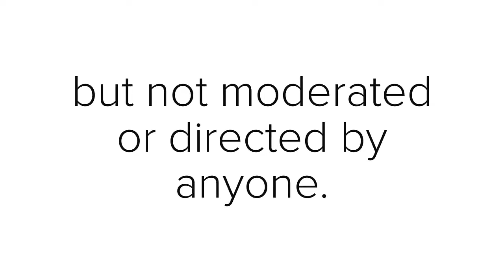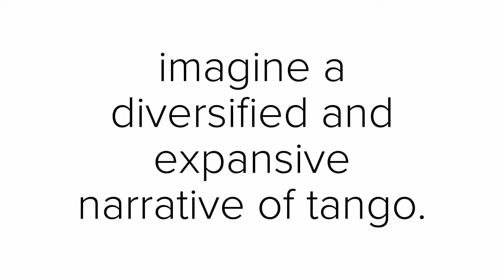The Long Table Weekend trailer